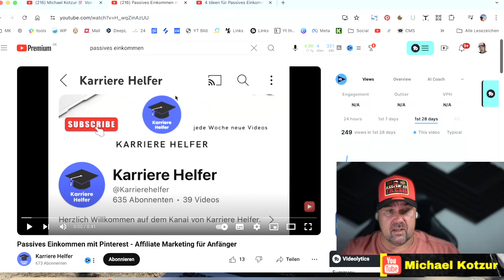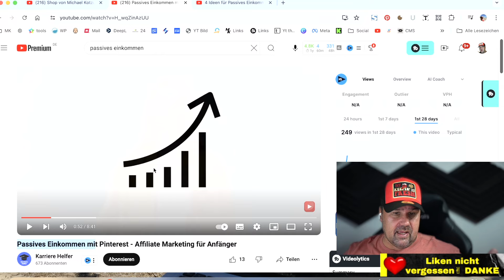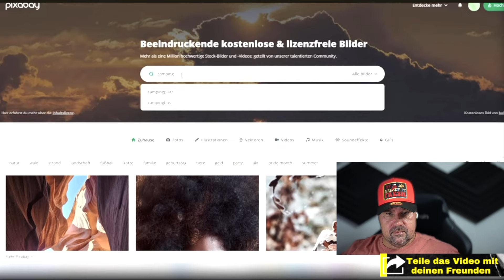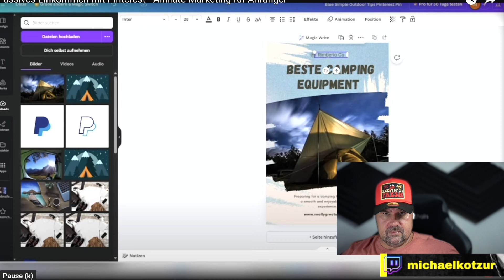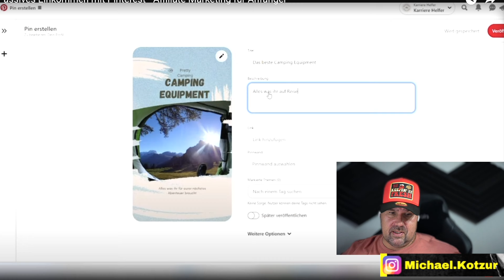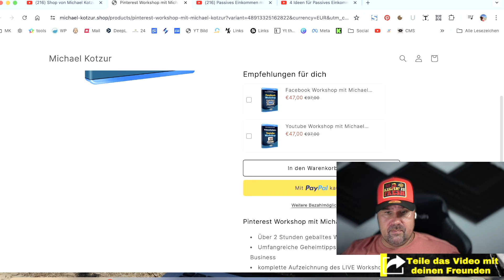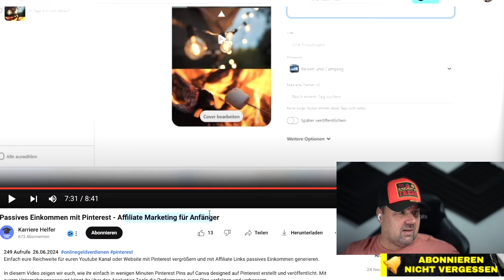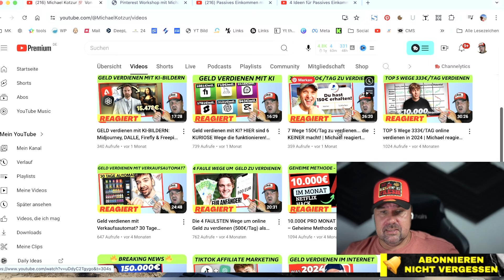🚨 Passives Einkommen mit Pinterest 🤑💰 Affiliate Marketing für Anfänger | Michael reagiert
In diesem Video zeige ich dir, wie du passives Einkommen mit Pinterest durch Affiliate Marketing für Anfänger verdienen kannst. Schau dir jetzt an, wie du mit Pinterest Geld verdienen kannst!